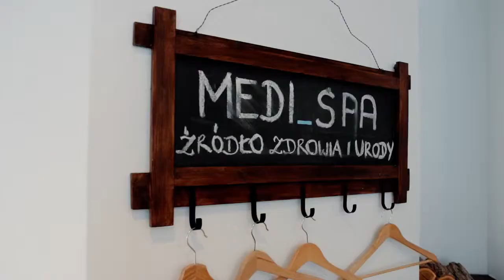MEDI_SPA fizjoterapia i rehabilitacja w Poznaniu